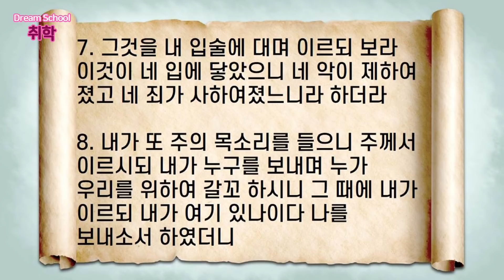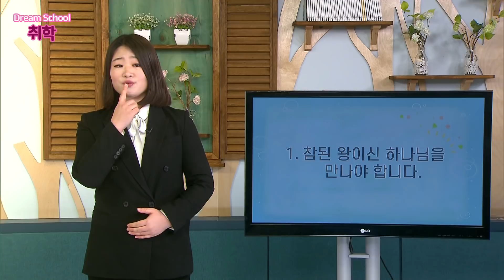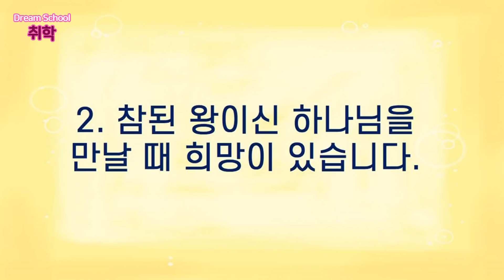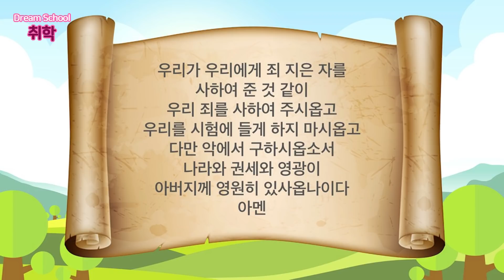20201213 취학부 영상예배 (고예선 전도사)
제목 : 진짜 왕을 만나다 - 고예선 전도사

주일 2부 : 7:55 ~ 9:15
주일 3부 : 9:55 ~ 11:15
주일 4부  : 11:55 ~ 13:15
주일 5부  : 13:55 ~ 15:20
주일 6부  : 15:55 ~ 17:20

수요 오전 : 10:50 ~ 12:20
수요 저녁 : 19:20 ~ 20:50

금요 예배 : 20:20 ~ 23:00